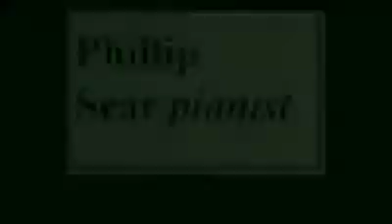Bainbridge Crist: Retrospections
1 - The Old Spinnet (sic); 2 - An Old Print; 3 - Child Faces; 4 - Intimité; 5 - Reverie
The American composer Bainbridge Crist (1883–1969) began working life as a lawyer before turning to music full-time. Inter alia, he studied in Berlin with Paul Juon. He made a career as a composer and singing teacher in Washington DC and Massachusetts, and wrote some large scale pieces, including three choreographic dramas, and some tone poems.  This subdued and touching suite was published in 1915 and dedicated to the composer's mother.  It is prefaced by words from Tennyson's 'In Memoriam', section 119:

“Doors, where my heart was used to beat
So quickly, not as one that weeps
I come once more; the city sleeps:
I smell the meadow in the street;
I hear a chirp of birds; I see
Betwixt the black fronts long withdrawn
A light-blue lane of early dawn,
And think of early days and thee.”

Thumbnail image created with Wombo Dream ( t.ly/zhJa ).